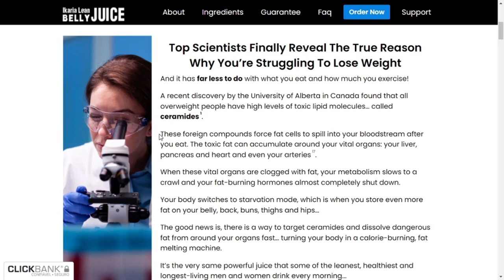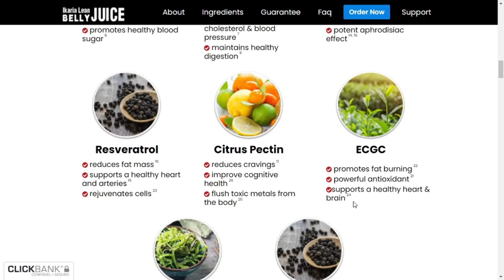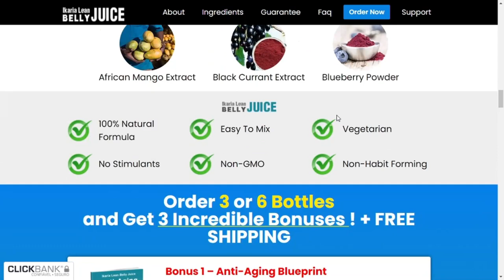Ikaria Lean Belly Juice Review - Speaking The Whole Truth! Ikaria Lean Belly Juice Ingredients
So what is Ikaria Juice and does it actually work. And the answer is yes, Ikaria Juice works and after many laboratory tests,
researchers identified that there is a natural formula with concentrated ingredients that will The Ikaria Lean Belly Juice is
a potent blend of exotic nutrients specifically developed to rid your body of the newly discovered root cause of stubborn
fat accumulation… destructive ceramide compounds. The Ikaria Lean Belly Juice flushes out ceramides and renews your body from within.

 Allowing you to dissolve stubborn, clogged fat easily and flood your body with newfound energy and vitality. So yes, you can trust this product,
 there are many people having great results with Ikaria Juice and you can have results as well. However, you need to keep in mind that each body will react in a unique way.
 That's a little bit obvious, but I'm telling you this so that you are realistic about your treatment and expectations.

There's something really important about this product that you need to know before buying it: you can actually test Ikaria Juice for 180 days and if you don't see results,
 if you don't like it for any reason, they will give you your money back.

Also, for Ikaria Juice to work, you need to take the treatment seriously. You need to take it every single day,
 or else you won't see great results and you'll actually get a little frustrated. You can see the initial results in the first month, but most people have better results after three months using this product.
 Also important for you to know, has no side effects since it is natural.

So, I wanted to record this video, first to tell you to be careful with the website you are going to buy Ikaria Juice from and also,
 if you do buy the product, do the exact treatment, take it seriously. Remember to keep in mind that your results will be very different from any other person because your organism acts in a very unique way.
 I really hope this video helped you and I also hope that Ikaria Juice actually helps you a lot to improve your life,
and many other benefits that this product promotes.